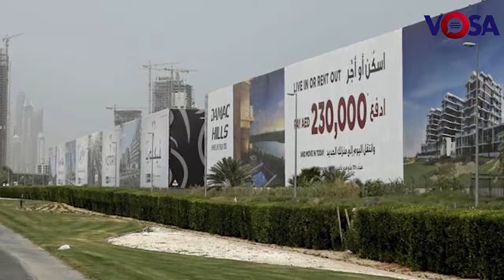: The Easy Way Of Money Laundering Is Extremely Expensive In Dubai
: Buying extremely expensive properties in Dubai has become a very easy way for money laundering for many offenders and tax thieves. In a new report, a number of suspicious property worth mentioning about $ 100 million in Dubai has been mentioned.